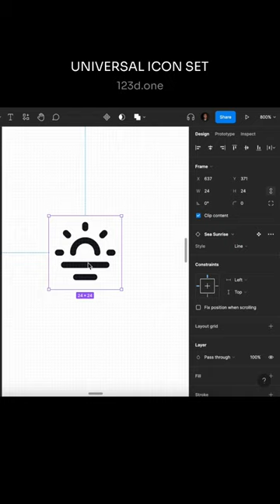Universal Icon Set | Easy Recolor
High-quality icon set for websites, apps, social networks, prints, billboards and even for a postcard for your mom.

PRODUCT FEATURES
– 16 categories
— 24 x 24 px grid size
— 2px line stroke
— All shapes are vector based
— Smooth and rounded corners
— Easy to change style (Support Figma's Variants)

FILE INCLUDES
— Figma file (library of components and support variants)
— IconJar file
— SVG files
— PNG files (24 x 24 px, 48 x 48 px, 72 x 72 px, 1200 x 1200 px)

I appreciate your comments, likes and shares.